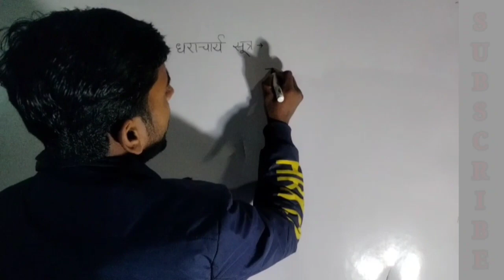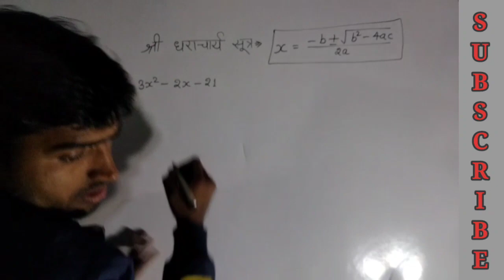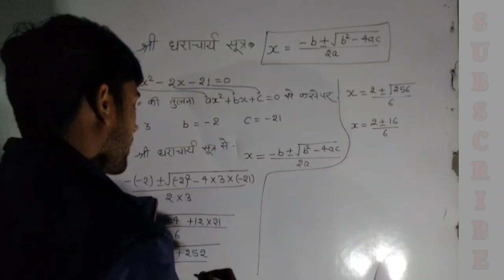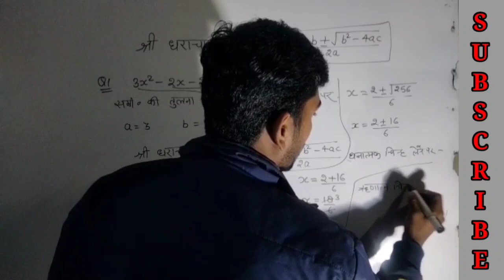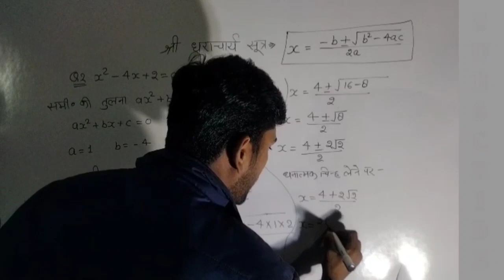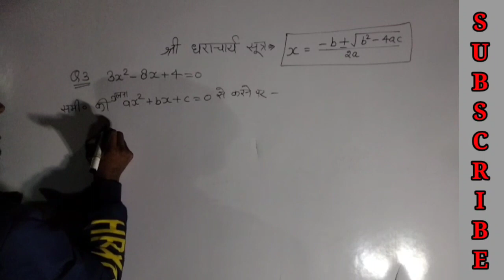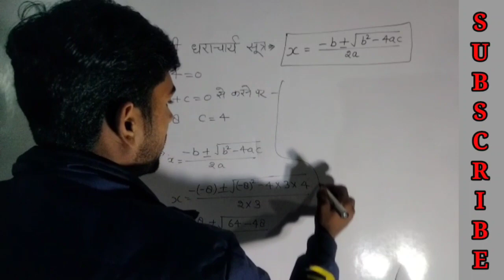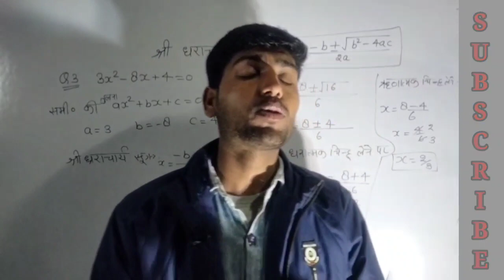श्री धराचार्य सूत्र से द्विघात समीकरण कैसे हल करें।✌️✌️✌️💯💯💯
श्री धराचार्य सूत्र से द्विघात समीकरण कैसे हल करें ( How to Solve Quadratic Equations from Sri Dharacharya Sutra ) कक्षा -10✌️✌️✌️✌️💯💯💯💯💯